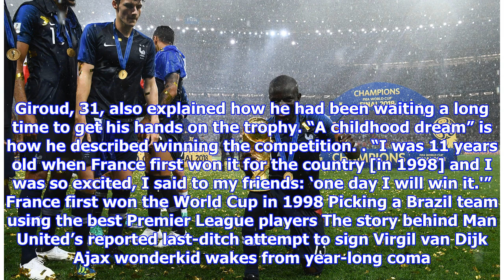Giroud confirms Kante is the nicest man in football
Take it, it's yours The Chelsea midfielder is known for being humble and apparently he didn't want to impose himself on his team-mates during the celebrations N’Golo Kante was too shy to ask to touch the World Cup when his jubilant France team-mates were celebrating with football’s famous trophy. That’s according to Olivier Giroud, who revealed someone had to physically hand it to his Chelsea team-mate. Chelsea team-mates Kante and Giroud won the World Cup with France “Obviously we knew that Hugo [Lloris, the captain] would be the first one to touch it,” he said in a joint interview with Kante on the Chelsea Facebook page. “I have to say I have been clever because I took the good position to touch it.” France’s players celebrate their World Cup win with Giroud taking up his position next to captain Lloris Asked what what it felt like to get his hands on it, Kante said: “I was waiting my turn,” before he was interrupted by his team-mate. “He is so shy so he didn’t want to say ‘give it t...